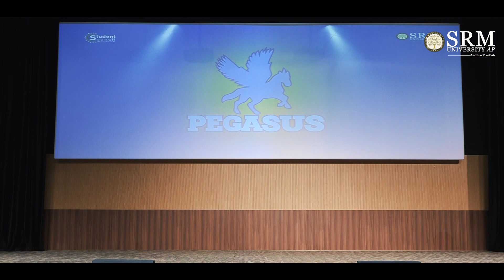Paaridhan’23 | Ethnic Day | Celebrations@SRMAP Student Affairs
SRM University-AP celebrated Paaridhan’23 - A colourful exhibition of ethnic couture, traditional art forms and transcendent music elevating the academic sphere to a realm of celebration and joy. The Ethnic Day fashioned myriad activities emphasising the deep roots of culture and heritage embedded within our diverse nation. The programme manifested that celebrating diversity is the primary key to unity!